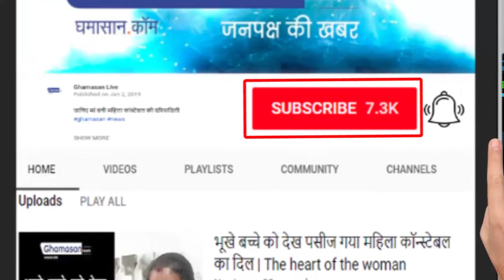कुंभ मेले की अव्यवस्था से नाराज है संत गण | Prayagraj Kumbh mela 2019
संतों ने कहा सरकार ने व्यवस्था ठीक नहीं की